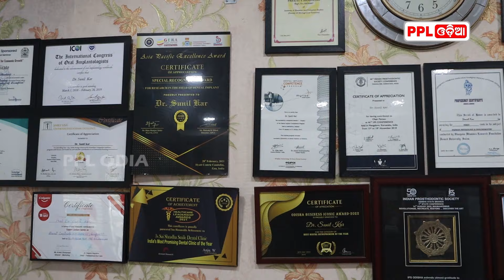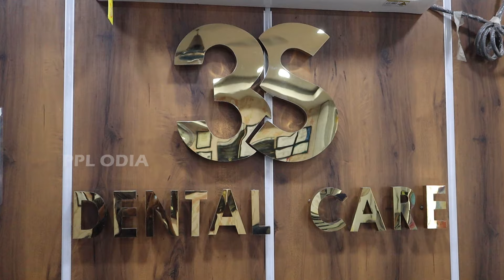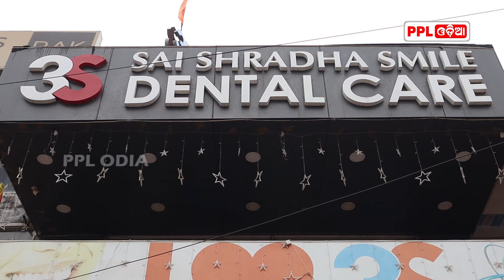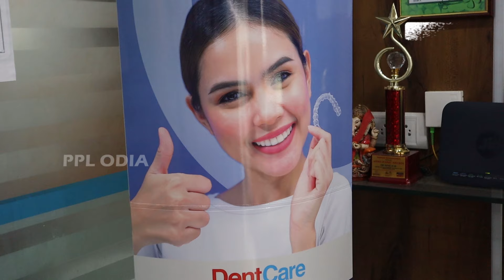ରୁଟ୍ କେନାଲ ଟ୍ରିଟମେଣ୍ଟ କାହିଁକି ହୁଏ ଜାଣନ୍ତୁ | PPL Odia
ରୁଟ୍ କେନାଲ ଟ୍ରିଟମେଣ୍ଟ କଣ ? ଏବଂ ଏହା କାହିଁକି କରାଯାଏ ଜାଣନ୍ତୁ |